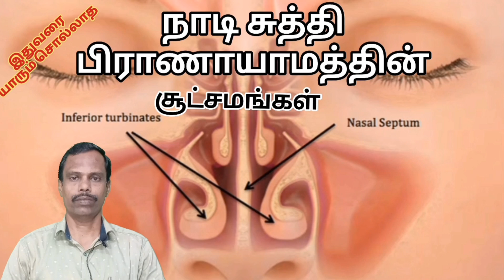உடல் எடை குறைய இதை செய்யுங்க | Weight loss with no diet | simple method